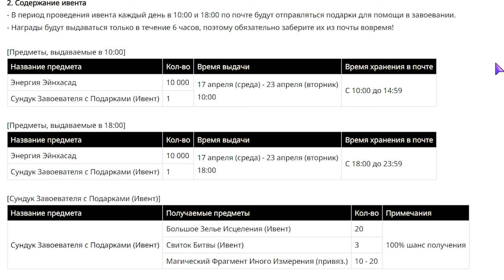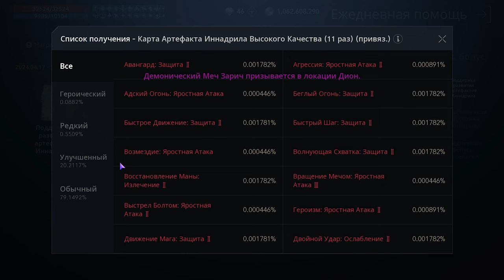l2m обновления агатионы Мышь и Призрак